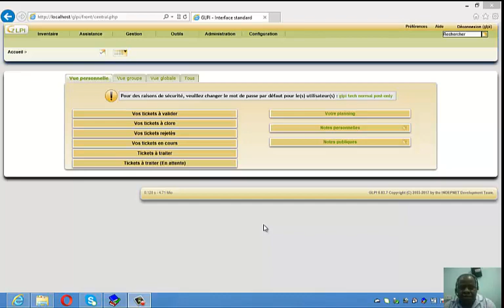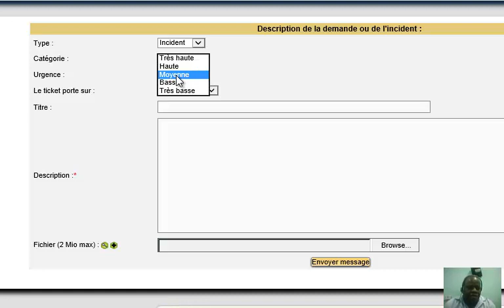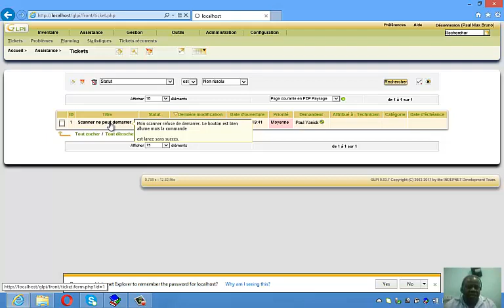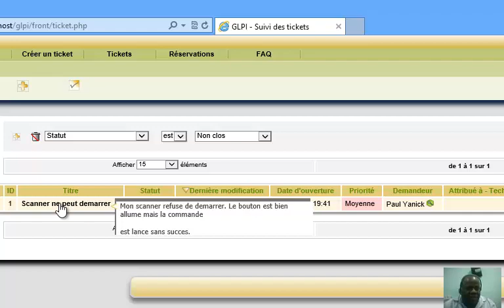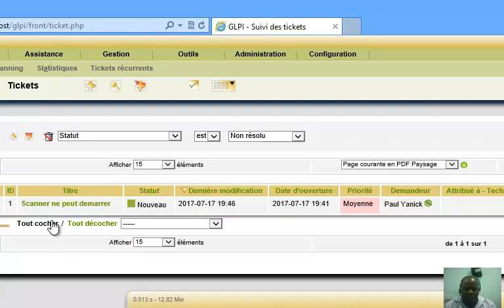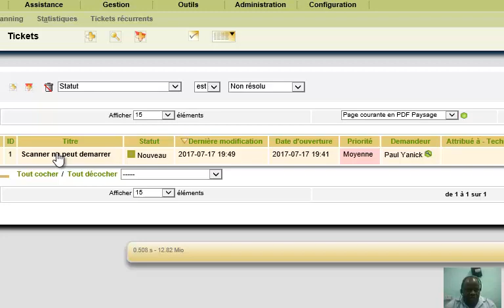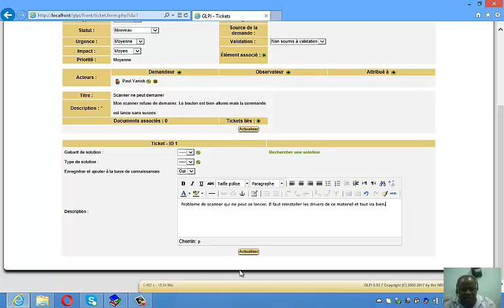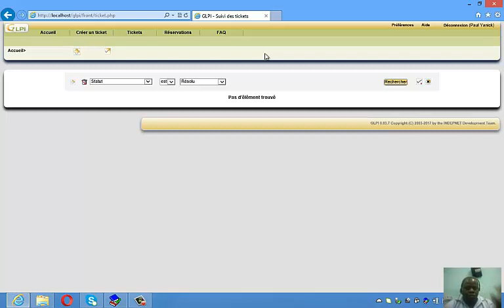Creer Ticket sur Glpi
Create a ticket on GLPI